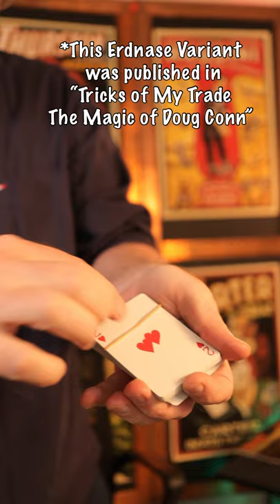The Rubber Room Change (An excerpt from my book)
You can learn this in “Tricks of My Trade”